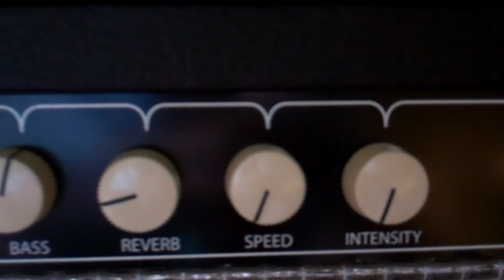Fender Blackface Tones from a Tele + Princeton Reverb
Telecasters into Blackface Fenders are legendary for a reason.

Warmoth Tele into a Union Jack Audio Princeton Reverb.